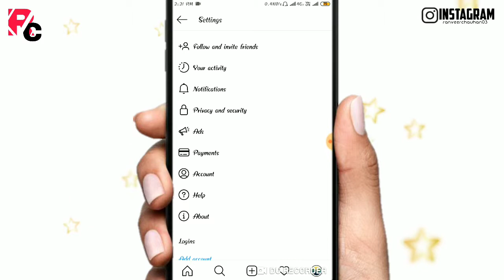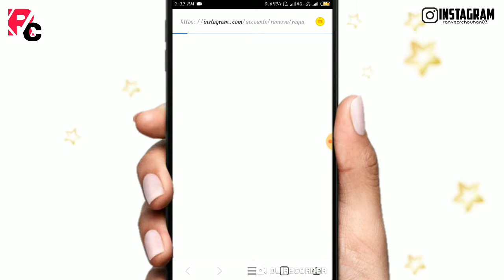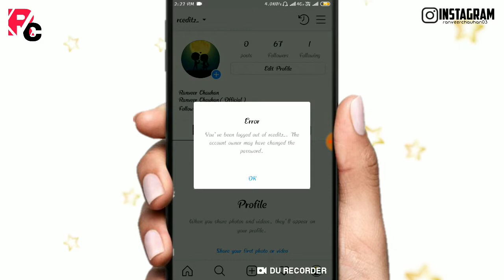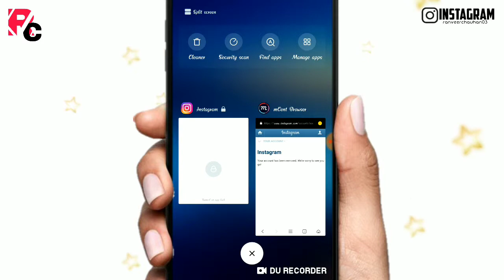Instagram account ko delete kaise karen?| how to delete instagram account permanently🔥 | Tech RC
Hello friends...Aj hum batayege ki instagram account ko permanently delete kaise kare?.

how to delete instagram account on iphone,